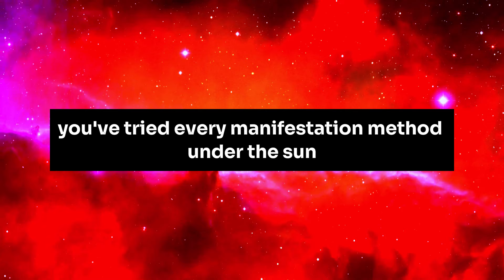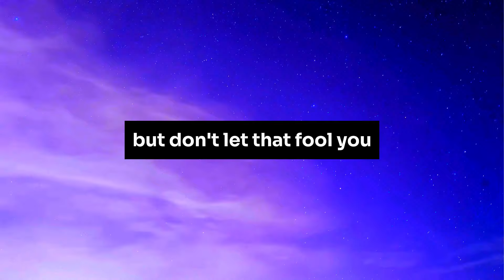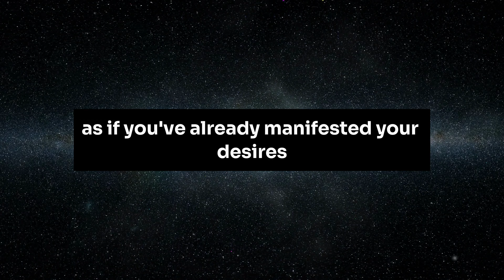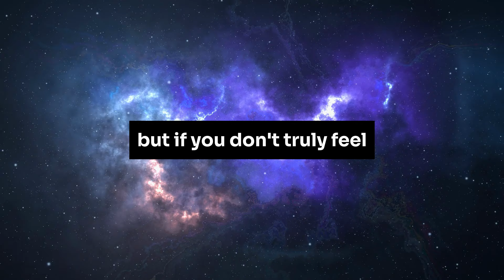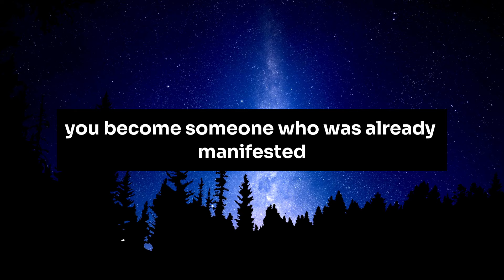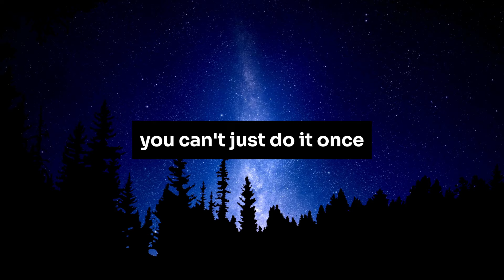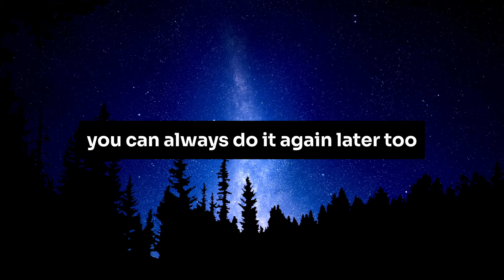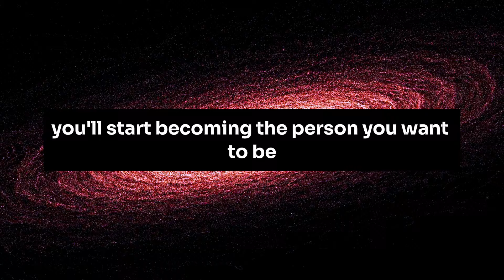Do This Secret Mirror Technique Every Day & THIS WILL HAPPEN ... - Claude M. Bristol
In this video, we explore the Law of Attraction and how you can use it to manifest your desires and achieve your goals.

for any problem please contact